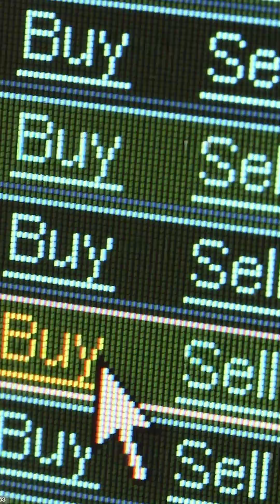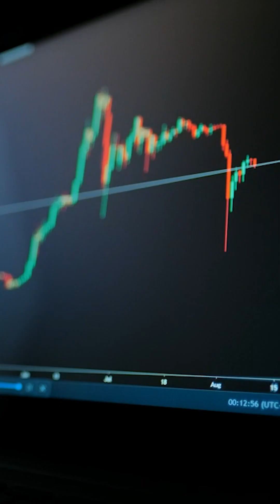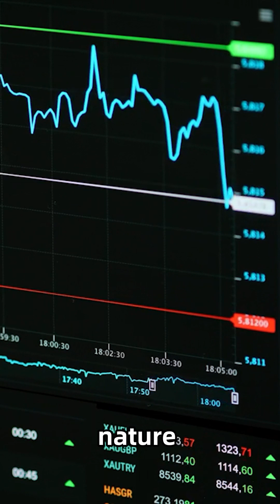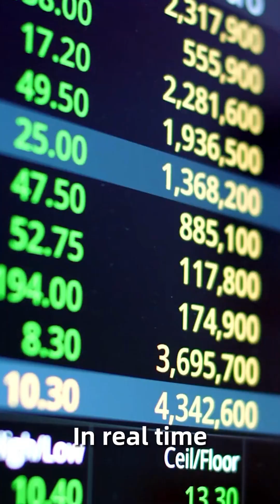Penny Stocks Uncovered: Your Gateway to Thrifty Trading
Unlock the secrets of penny stocks, the hidden gems of the stock market! Perfect for young, aspiring investors, this guide shines a light on these low-cost stocks, often priced under a dollar. They're an enticing entry point to the investing world, offering a taste of trading without a hefty price tag. But caution is key – the world of penny stocks is filled with volatility and unexpected turns. Ready to dive in? Learn how these tiny investments could either be your stepping stone to financial savvy or a lesson in market unpredictability. It's an adventure in finance, tailor-made for the bold and the curious!